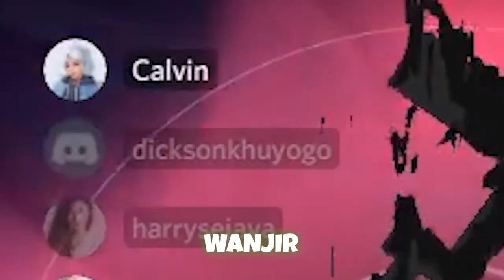Valorant Indonesia - Kebodohan saat bermain Valorant!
Beneran lepas aja mainnya tanpa strategi gini gono, gas!

Gameplay & Outro Backsound...